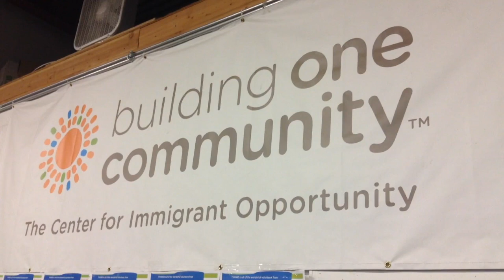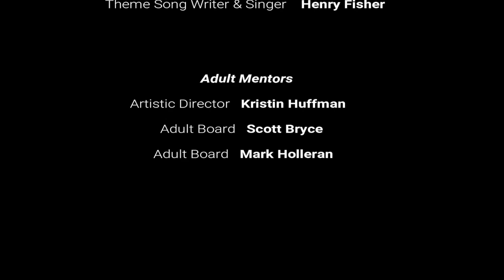Konversations with Keeme: A Chat with Claire Kelly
From BroadwayWorld's Archive: Fourteen year old Ajibola Tajudeen, better known as Keeme, is the host of New Paradigm Theatre's web series now in it's third season here on BroadwayWorld. 'Konversations with Keeme' is show where Keeme interviews seasoned television and film professionals like Tamara Tunie of Law and Order: Special Victims Unit and Renee Lawless of Tyler Perry's The Have and the Have Nots, as well as Broadway veterans such as Emmy and Grammy winner, Paul Bogaev, and Broadway pros Christine Dwyer, Kelly Grant, Juwan Crawley and more.